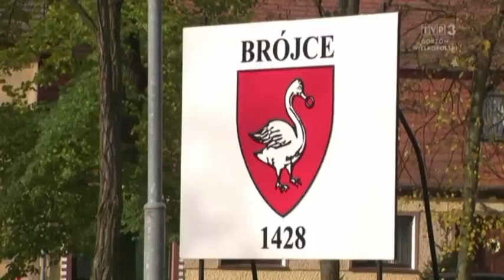To już drugie zabójstwo w Brójcach. Podejrzany o jedno z nich został aresztowany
27 grudnia policja aresztowała 19-letniego mężczyznę, który jest podejrzany o zabójstwo starszej mieszkanki Brójec w gm. Trzciel. 75-letnia kobieta została brutalnie zamordowana we wrześniu ubiegłego roku. Według policji i prokuratury zrobił to właśnie zatrzymany Lubuszanin. Mężczyzna odmówił składania wyjaśnień. Grozi mu dożywocie.